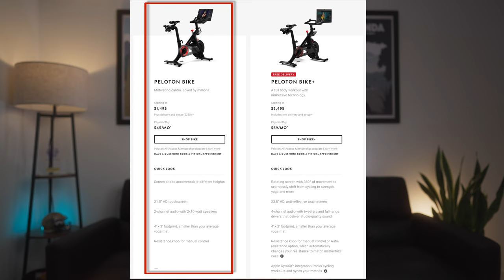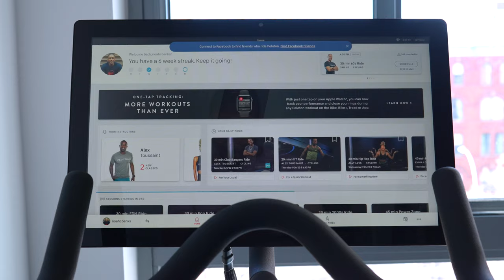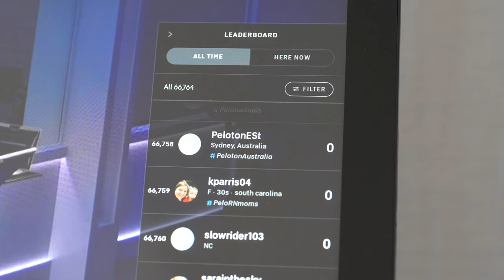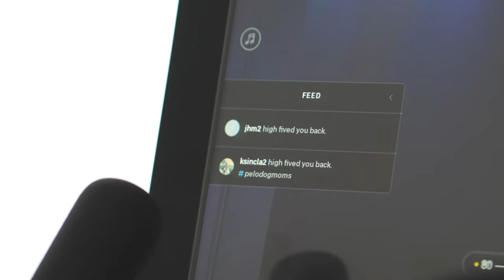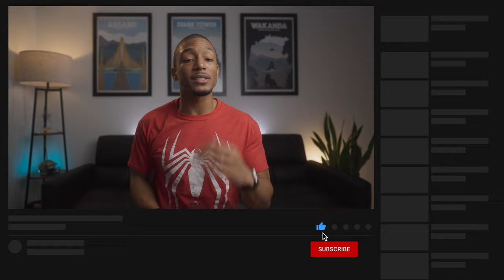Peloton Bike Review | 6 Months Later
After all the recent press around Peloton, I started to wonder if I made a mistake buying my Peloton Bike. However, after six months of using their entire ecosystem (including the Peloton App), I wanted to share my thoughts in this Peloton Bike review. If you've been wondering if it's still worth buying the Peloton bike over other Peloton alternatives out there, then this is the video for you!

Also the Peloton GUide just recently came out and its on the way. Unboxing and first impressions coming soon!

0:00 - Into & Why I went with the original Bike vs Bike+
0:48 - Bike Quality & Service
1:36 -  Fully Integrated Ecosystem
2:59 - The Cost...
3:57 - Who I Recommend To Buy A Peloton
4:35 - Benefits Of Using A Peloton Alternative

Peloton Bike Alternatives  👇🏾
Echelon Smart Bike
Schwinn Exercise Bike